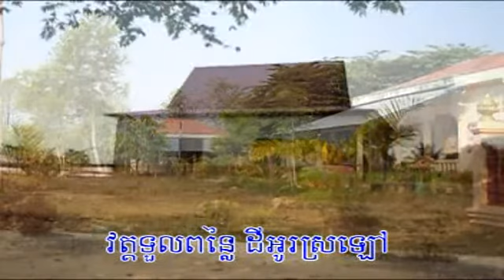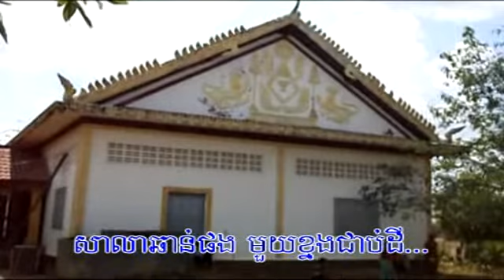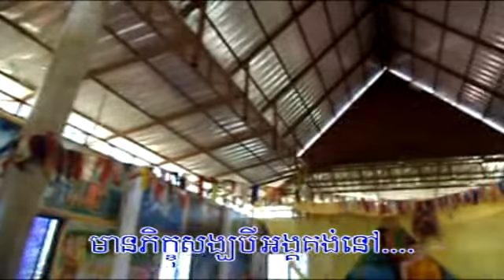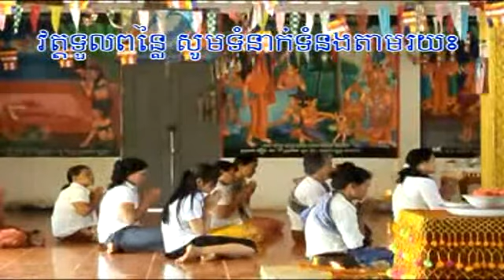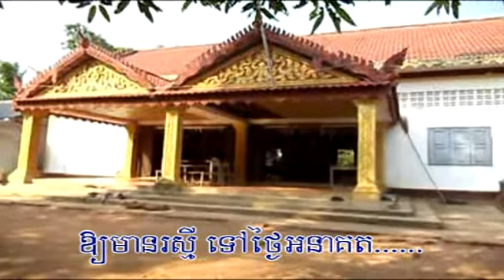ទំនួញវត្តទួលពន្លៃ ច្រៀងដោយ តុលសុន វិសាល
បទចំរៀងខ្មែរ បទថ្មី